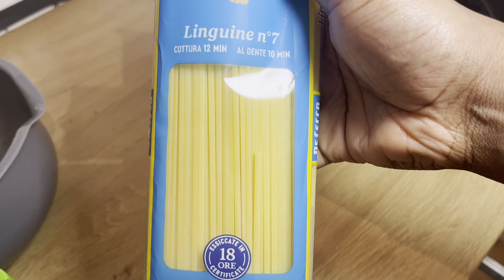VLOG | Get Away, Cooking, GRWMs | Priscilla Schmitz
Hello friends👋🏾
Hier ist ein Vlog ein neuer Vlog!
Grab a snack, get cozy and enjoy✨